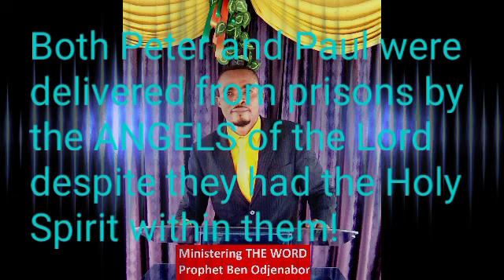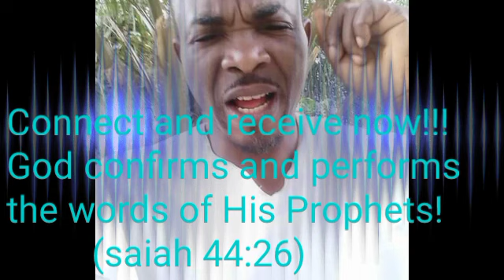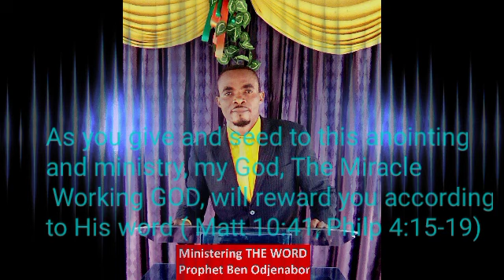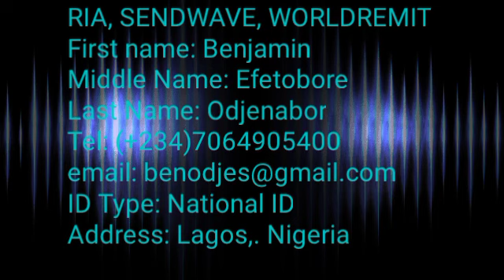RELEASING ANGELS ON ASSIGNMENTS! ANGELS DROPPED CASH, PHYSICAL WAD OF CASH!!!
THE ANGELIC DIMENSION is for the mature and spiritual believer of the living God Yahweh Elohim El Shaddai!!

When you begin to understand this realm, you will be able to tap into the realms of power just the way the believers of old did! You will be able to easily discern and understand certain manifestations of the work of God which often performs through His angels!

As a true believer, you are entitled to angelic visitations and manifestations! And everytime there is an angelic visitations..there is good news..there is supernatural help and favour from above! But you cant access a realm you know next to nothing about!

This is why you need to watch this video and learn more..and more..about the angelic Realms and manifestations..since they a God's powerful intermediaries , servant and DOERS OF HIS WORD ( Ps 103:20)

Eventually you will learn and discover which angel is your Guardian Angel, how to summon forth the angels, how to discern there presence and how to easily be in communication with them and understand coded messages they bring...like the Prophet Daniel only..wZ able to discern the handwritings by the hand of the angel of the Lord, on the wall!

Knowledge is light! knowledge is power!!! There are hosts of angels waiting to render you help miraculously as you call them forth in the name of the Lord ! But there are principles to everything!

keep following, and I will teach you more! Stage by stage, from one level to higher level!